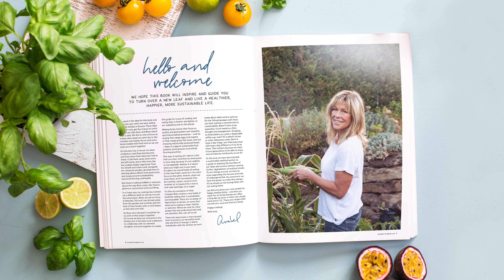Annabel and Rose Langbein TOGETHER!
Bestselling cookbook author Annabel Langbein returns to her popular annual format with an exciting new publication created with her daughter Rose.